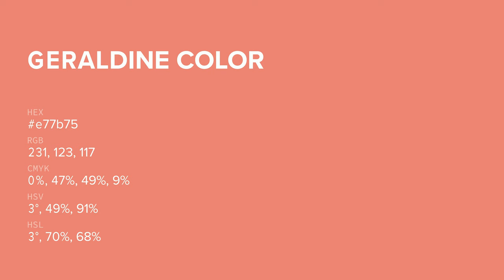Geraldine color e77b75 hex color - Red color - Cool color e77b75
What color is Geraldine ? e77b75 hex color - Red color - Cool color e77b75

Hex e77b75 Color Code is also known as Geraldine color.